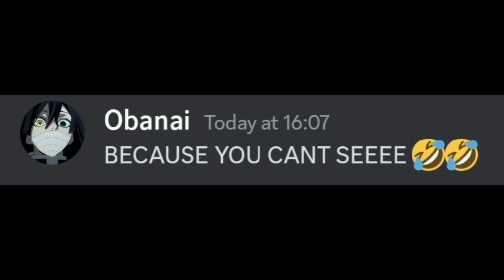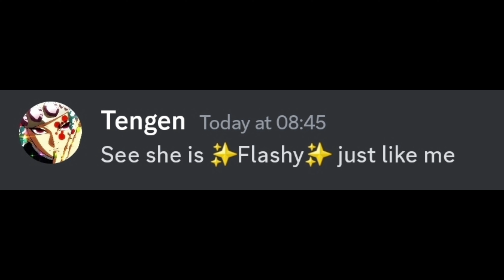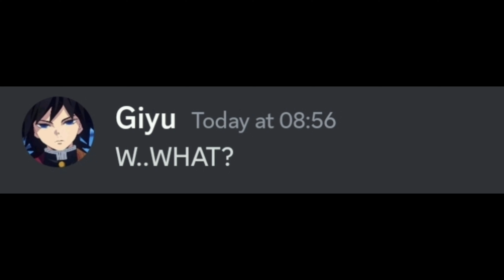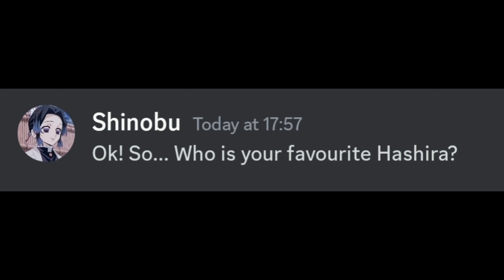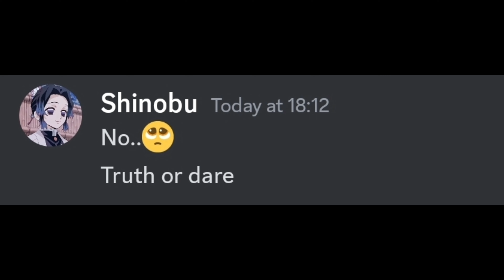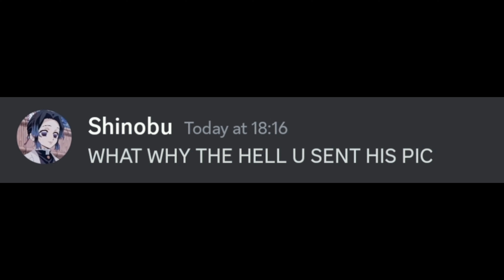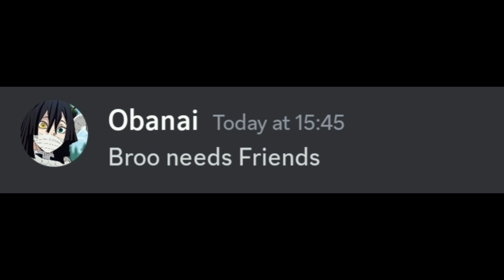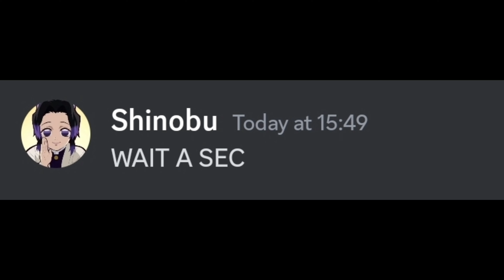If the Hashiras played Rizz Games on Discord... (Compilation)